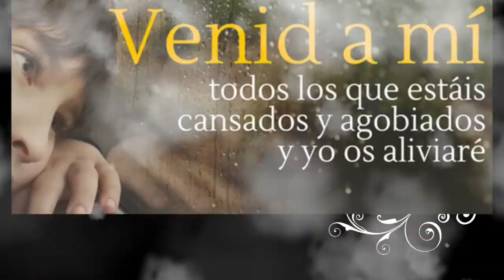Domingo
EN aquel tiempo, tomó la palabra Jesús y dijo:
«Te doy gracias, Padre, Señor del cielo y de la tierra, porque has escondido estas cosas a los sabios y entendidos, y se las has revelado a los pequeños. Sí, Padre, así te ha parecido bien.
Todo me ha sido entregado por mi Padre, y nadie conoce al Hijo más que el Padre, y nadie conoce al Padre sino el Hijo y aquel a quien el Hijo se lo quiera revelar.
Venid a mí todos los que estáis cansados y agobiados, y yo os aliviaré. Tomad mi yugo sobre vosotros y aprended de mí, que soy manso y humilde de corazón, y encontraréis descanso para vuestras almas. Porque mi yugo es llevadero y mi carga ligera».